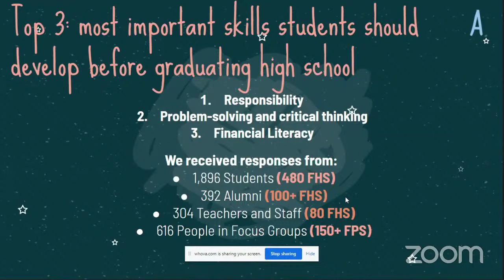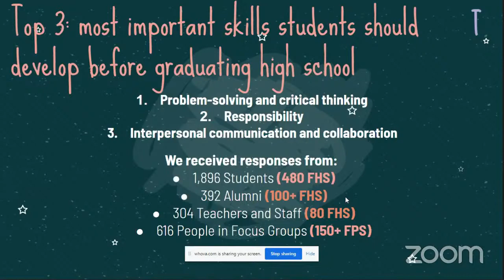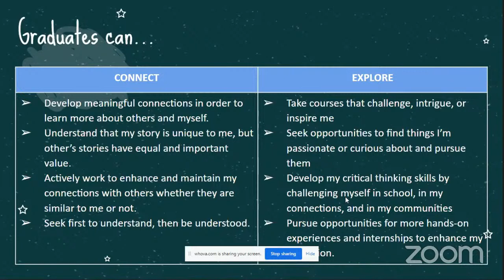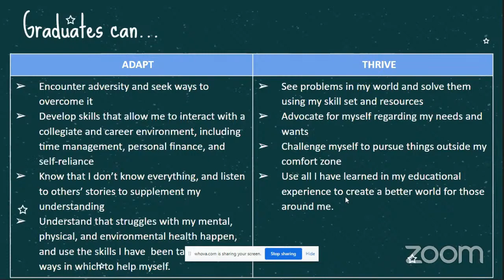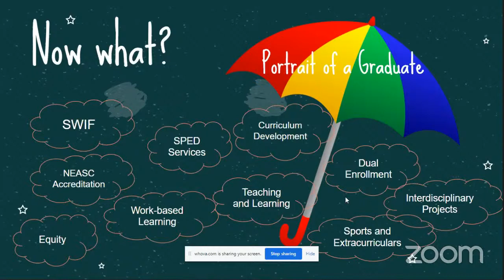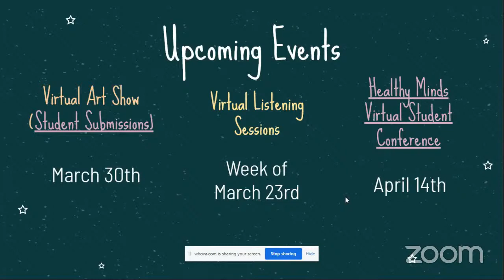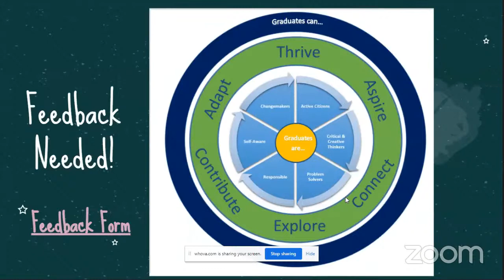Fitchburg Portrait of a Graduate Listening Session